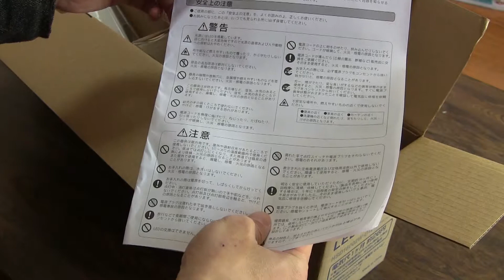ＹｏｕｔｕｂｅｒにLED照明 動画撮影こんなに違う！LEDスタンドライト 撮影技術 テクニック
動画撮影で照明は重要です。ＬＥＤ照明が色温度がデイライトに近くていいですね。専用機材って高価で買いにくい。じゃあ、汎用品のスタンドライトを使ってみたらどうでしょうか。２台買っても7,000円。
撮影機材
カメラ：CANON Ivis M52
マイク：AudioTechnicaAT9903